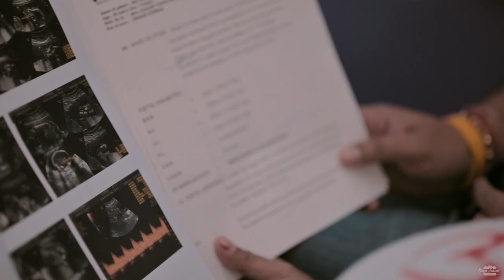RESHMI & SATISH | BEST MATERNITY VIDEO 2021| SAMSTIPUR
Candid / Traditional / Cinematic
📸Surya Jaiswal Photography📸
given details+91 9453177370, 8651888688 (Call & Whatsapp)